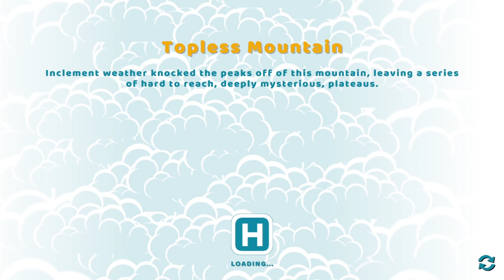Two Point Hospital - Part 42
Nailed it! Well kind of - started selling off the family silver to get three stars on Topless Mountain, but it did work and got there in the end! Where are we off to next?